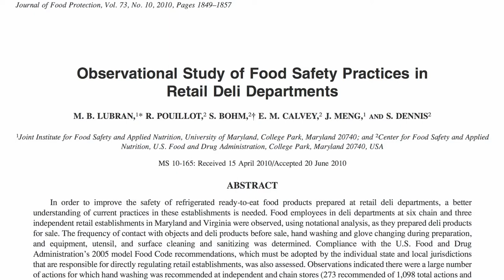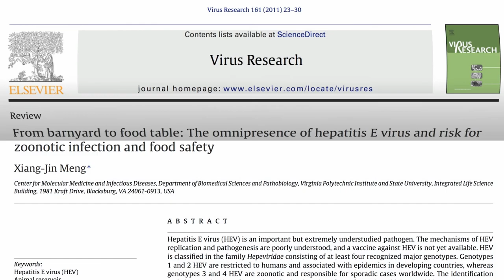Handwashing Compliance of Retail Deli Workers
DESCRIPTION: How often do retail deli workers wash their hands at both independent and chain stores? This is important given the potential for life-threatening blood-borne viruses such as hepatitis C. The video to which I refer about handwashing in fast food chains is Restaurant Worker Hand Washing For more on the hepatitis virus people can get from pork, see Hepatitis E Virus in Pork One can also contract pork tapeworms that burrow into the brain from those who handle our food—see Avoiding Epilepsy Through Diet (if you dare! And if that gets you squeamish you're going to want to skip the video I have queued up in two days: [Tongue Worm in Human Eye]. There's hundreds of wormless videos, though, on more than a thousand topics

Have a question for Dr. Greger about this video? and he'll try to answer it!